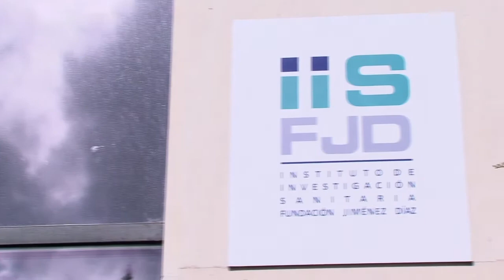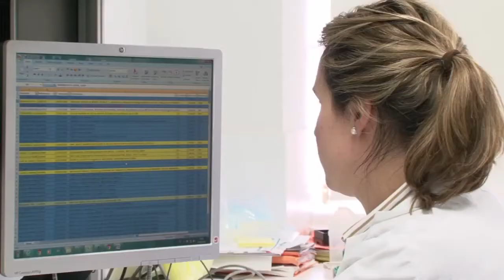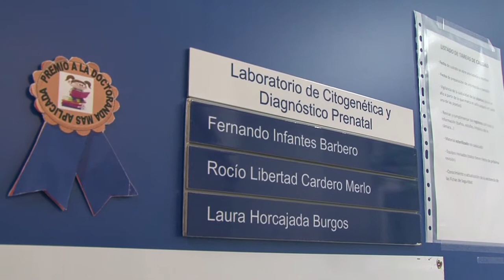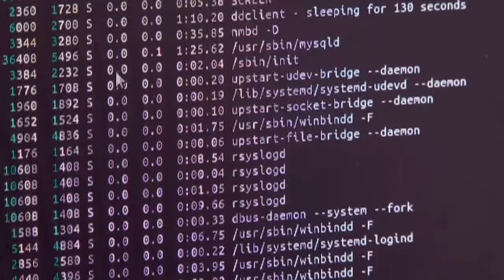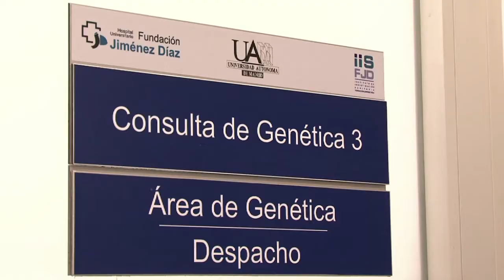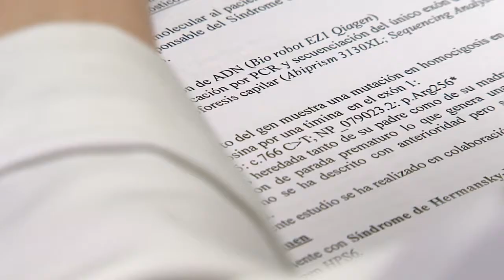Bienvenido al Servicio de Genética de la Fundación Jiménez Díaz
Conoce el Servicio de Génetica del Hospital Universitario Fundación Jiménez Díaz - grupo Quirónsalud de la mano de su jefe de Servicio, la doctora Carmen Ayuso, también directora científica del Instituto de Investigación Sanitaria del mismo centro.